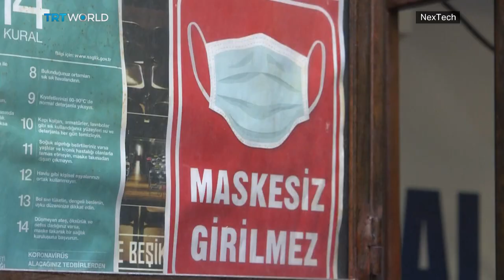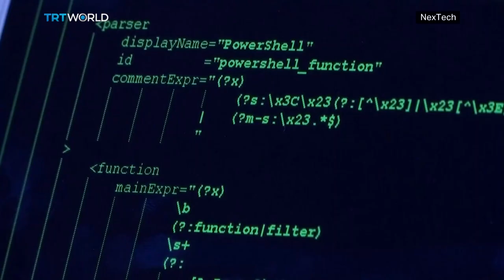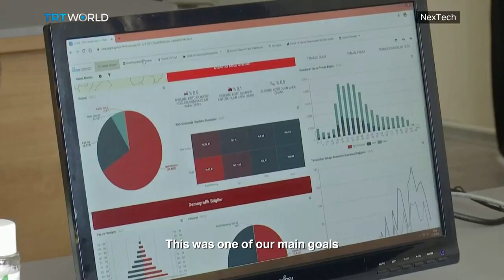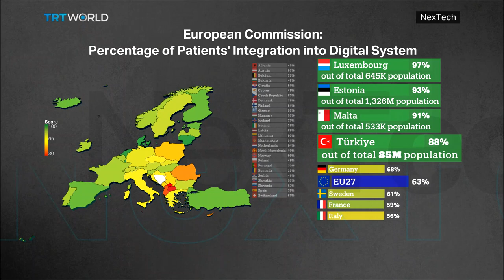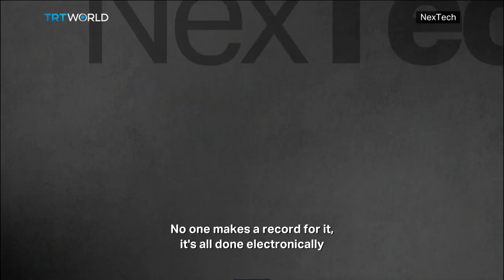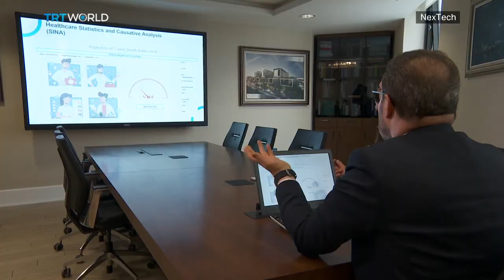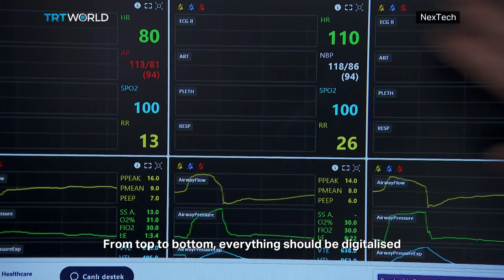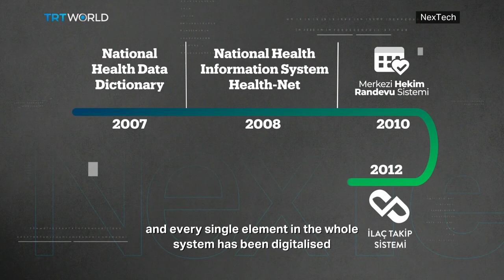NexTech: How the Digitalisation of Türkiye’s Healthcare System Saved Lives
NexTech looks at tomorrow’s industries today, to understand shifting trends and the challenges that come with any technological breakthroughs. In our first episode, we spoke with Türkiye’s Deputy Health Minister Suayip Birinci, about how the country’s vast digital network was crucial in combatting the COVID-19 pandemic. Everything from the apps on our phones, to real time data centres that shared vital information with front line health workers, Türkiye’s digital health network not only saved lives, it changed the way the health industry operates.